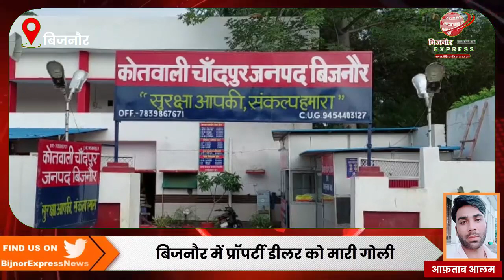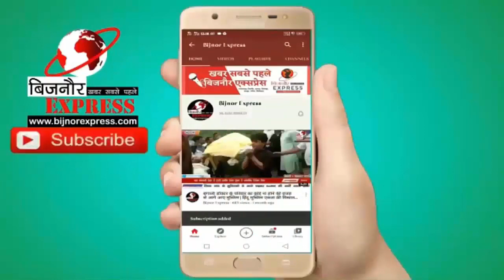बिजनौर में प्रॉपर्टी डीलर को मारी गोली बाजार जा रहे युवक को भी लगी गोली।